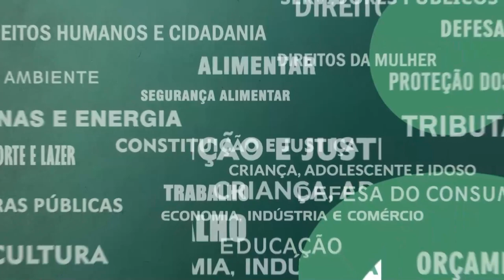Resumo Comissões - Com. Educação e Tributação - Mensagem 34 - 24/10/22